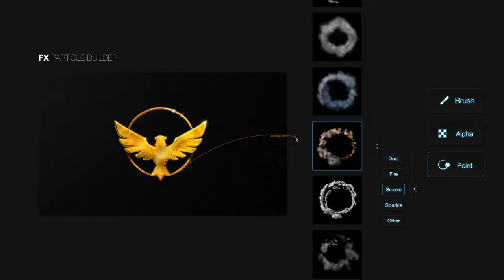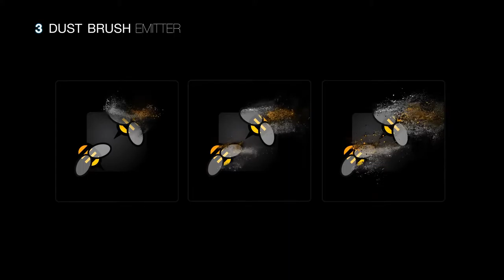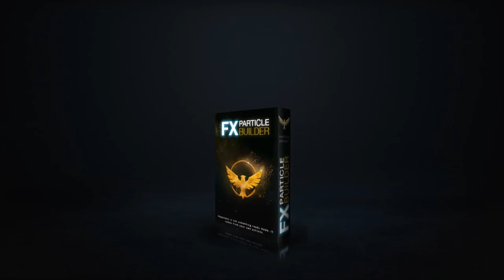FX Particle Builder | Fire Dust Smoke Particular Presets